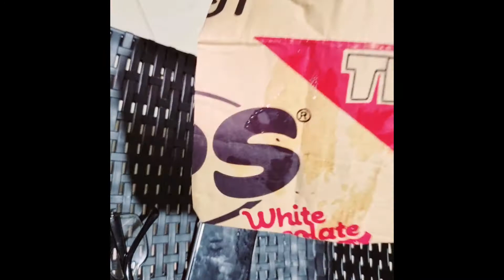Marina Resort X Tabak Resort | Walwalan ng Mga Android | Vlog#09 | Lee Huamei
echo's birthday celebration | support for friends
live love fun 🥰